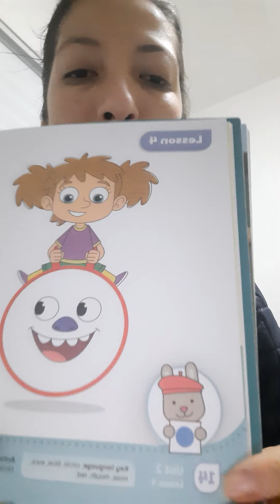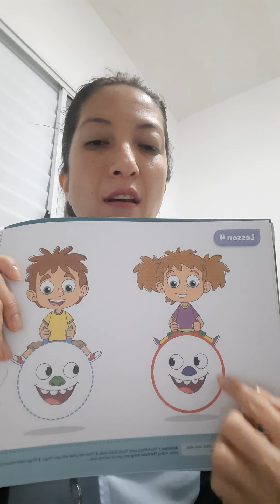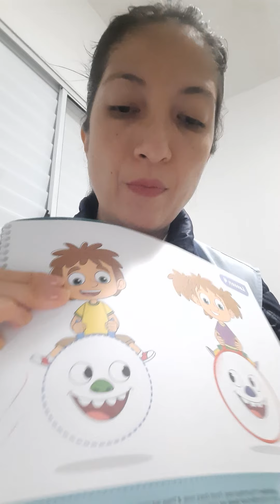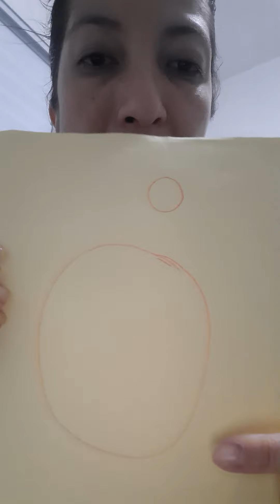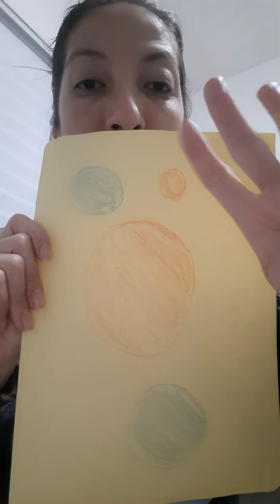Maternal Student's Book, pg. 14